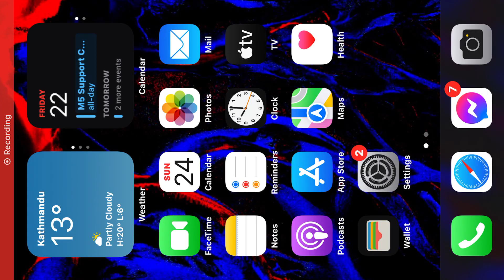VALE SOLO RANK PUSH | Mobile legends MLBB